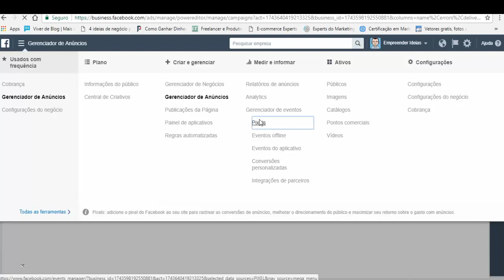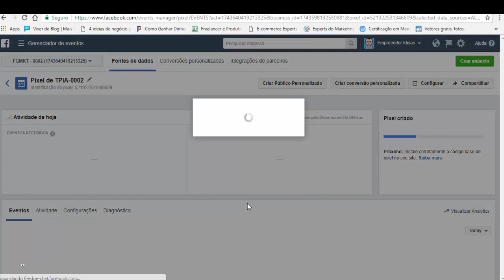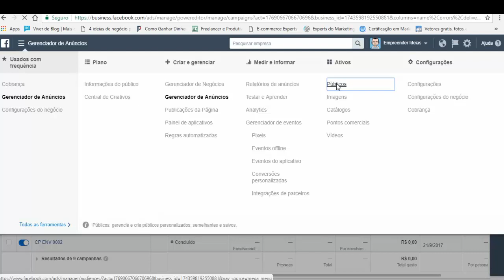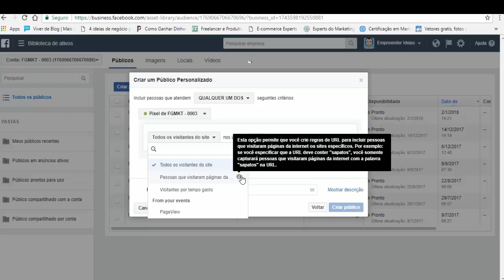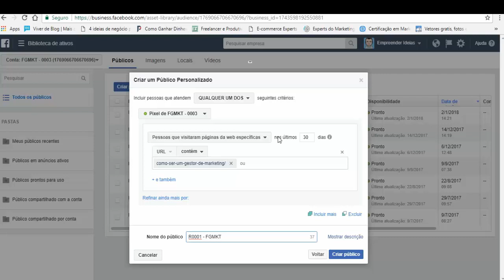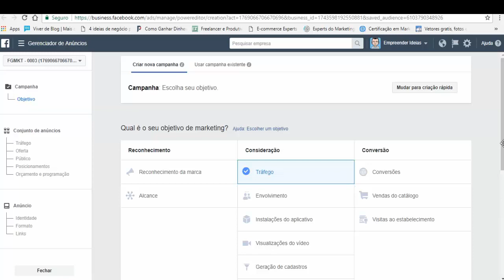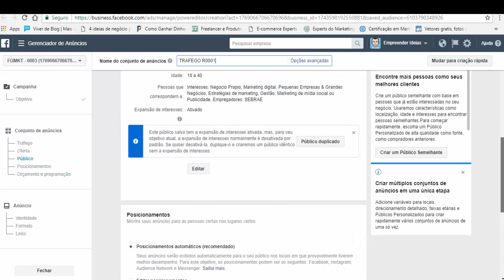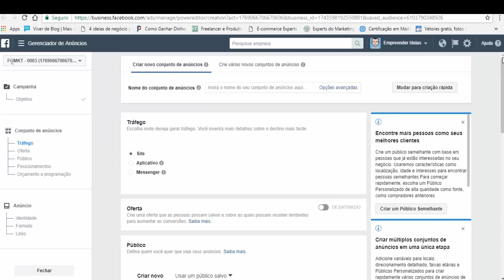✍️Como Fazer Remarketing No Facebook Ads? Tutorial [Empreender Ideias]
/ Como Fazer Remarketing No Facebook?
Tutorial [Empreender Ideias] / Ronaldo Moraes

P.S.: Quer receber dicas sobre Nichos De Mercado?